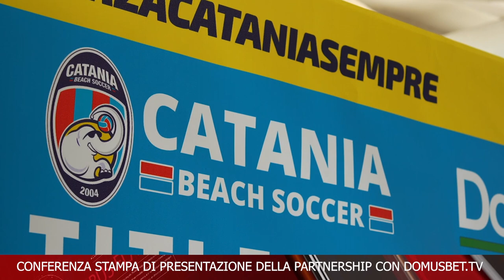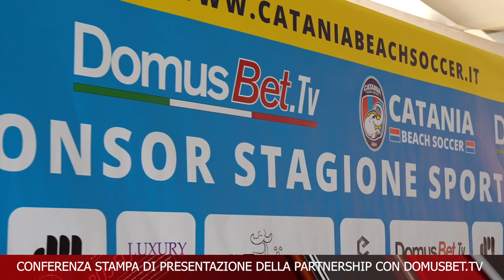TELEGIORNALE 25 MARZO 2024